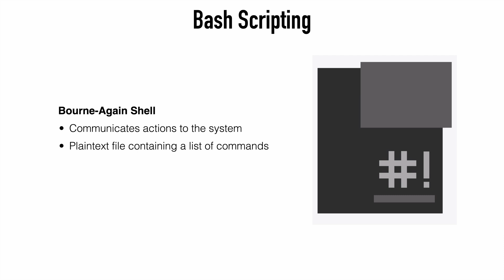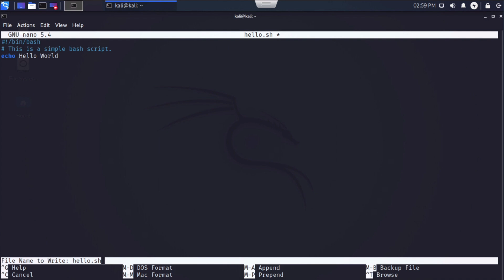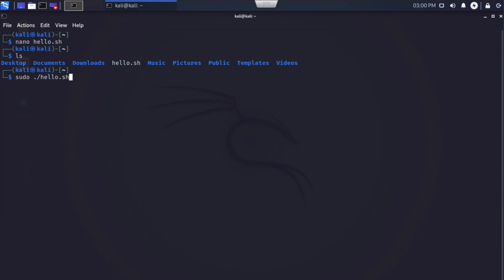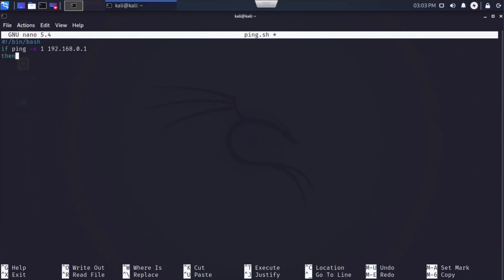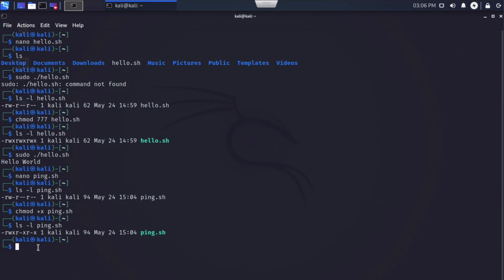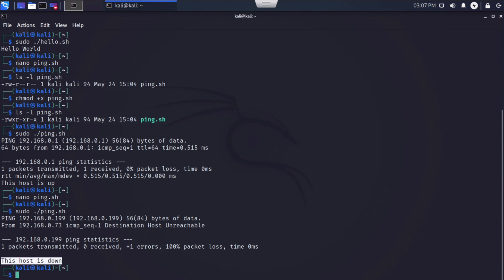Bash Scripting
In this video we’re going to look at creating a basic bash script in Kali Linux, a topic from a recently completed Ethical Hacking for Beginners course.

Kevin Wallace, CCIEx2 #7945 Emeritus (Collaboration and R&S)